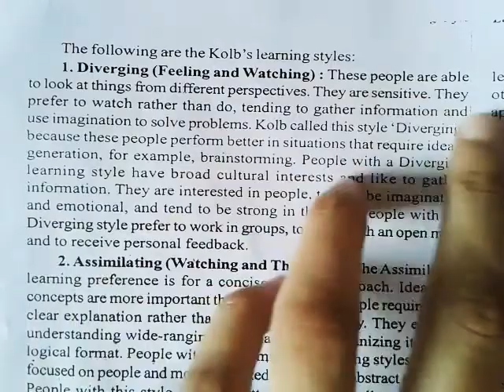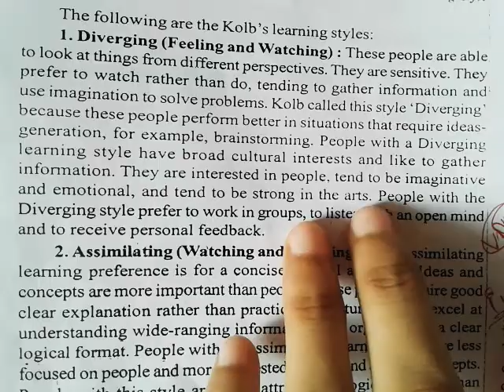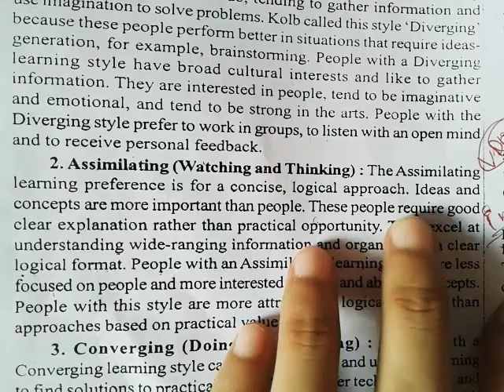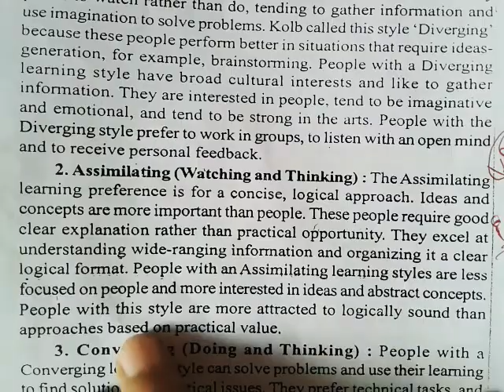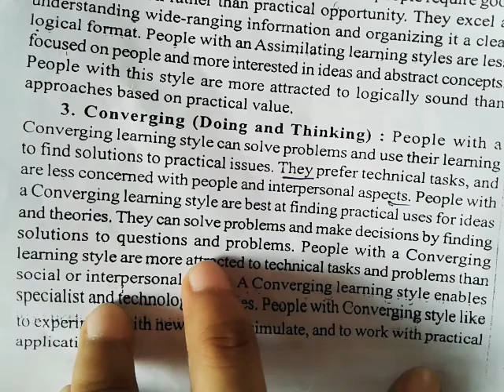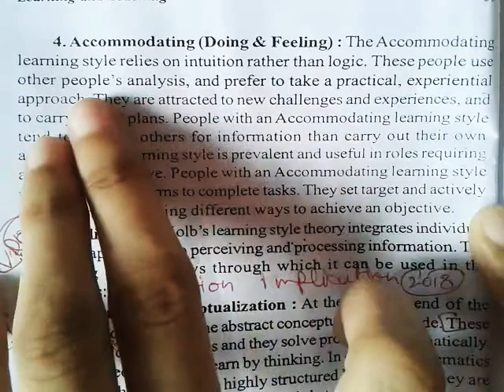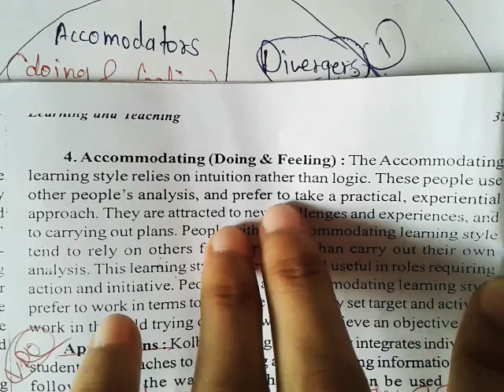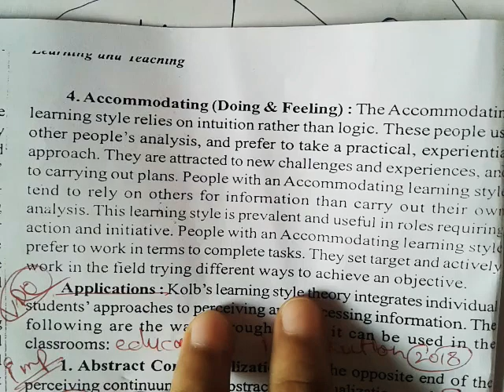Kolb's learning style Diagram of kolb's learning style (part-2) Besteducationclasses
DiagramOfKolbsLearningStyle (part-2)

Kolb developed four learning style with diagram

David Kolb's learning style..
Experiential learning style..
Meaning and definition of learning style ( part.2)

(कोल्ब की अधिगम शैली)

Learning cycle
1: concrete experience
2: reflective observation
3: abstract conceptualization
4: active experimentation

learning style
1: diverging (feeling & watching)

2: assimilating (watching & thinking)

3: converging (doing & thinking)

4: accomodating (doing & feeling). With diagram

 David kolb ki learning
style

explained in hindi with b.ed notes